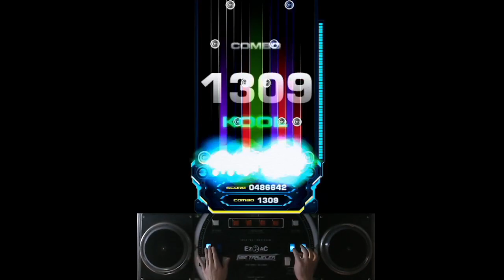[EZ2AC FNEX 10K] Take it up SHD 16